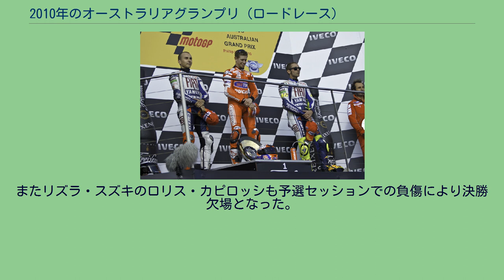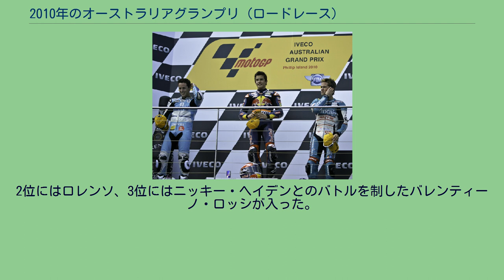2010年のオーストラリアグランプリ (ロードレース)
オーストラリアグランプリ_(ロードレース)
2010年のオーストラリアグランプリは、ロードレース世界選手権の2010年シーズン第16戦として、10月15日から17日までオーストラリアのフィリップ・アイランド・サーキットで開催された。
3クラス中唯一ライダーズチャンピオンがまだ決まっていない125ccクラス、予選ではポイントリーダーのマルク・マルケスが4戦連続・シーズン11回目となるポールポジションを獲得した。
日曜日の決勝レースでは、マルケスが一度もラップリーダーの座を譲ることなく、2位のポル・エスパルガロに6.062秒差、3位のニコラス・テロルに11.576秒差を付け3連勝・シーズン9勝目を遂げた。
ポイントランキング上でもマルケスがテロルに12ポイント差、エスパルガロに17ポイント差とギャップを広げることとなった。
前戦マレーシアGPでトニ・エリアスの年間チャンピオンが決定済みのMoto2クラス、予選ではJiRチームでTSRのシャシーを駆るアレックス・デ・アンジェリスが2007年の第8戦イギリスGP(250cc)以来となるポールポジションを獲得した。
以下スコット・レディング、ステファン・ブラドル、マイク・ディ・メッリオがフロントロウに並んだ。
決勝レースはデ・アンジェリス、レディング、アンドレア・イアンノーネの3人によるトップ争いとなった。
レース終盤にはデ・アンジェリスがスパートをかけて2番手のレディング以下を2秒以上離し、2006年の最終戦バレンシアGP以来となる自身GP2勝目、Moto2クラス初優勝を遂げた。
ポイントランキング3位のイアンノーネは3位、同2位のフリアン・シモンは4位フィニッシュとなり、両者の差は2ポイントに詰まった。
こちらも前戦でホルヘ・ロレンソの年間チャンピオンが決定したMotoGPクラス、鎖骨骨折で2レース欠場したランキング2位のダニ・ペドロサ（レプソル・ホンダ）は金曜・土曜のセッションに参加したものの、痛みが残りペースが上がらず、今回も決勝レースには出場しないこととなった。
またリズラ・スズキのロリス・カピロッシも予選セッションでの負傷により決勝欠場となった。
そんな状況の中土曜日の予選セッションを制したのは、この日に25歳の誕生日を迎えたドゥカティのケーシー・ストーナーだった。
2番グリッドには新王者ロレンソ、3番手にはベン・スピーズが続いた。
日曜日の決勝でもストーナーが圧倒的な速さを見せ、独走でシーズン3勝目・4年連続となる地元GP制覇を果たした。
2位にはロレンソ、3位にはニッキー・ヘイデンとのバトルを制したバレンティーノ・ロッシが入った。
これで年間ランキング2位争いでは、欠場が続くペドロサに対しストーナーが23ポイント、ロッシが31ポイント差に近づいた。